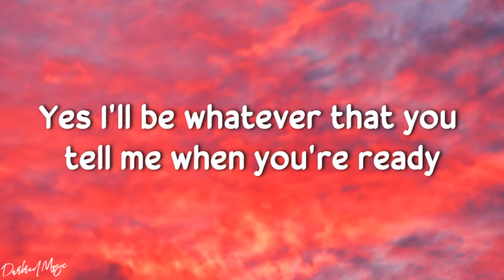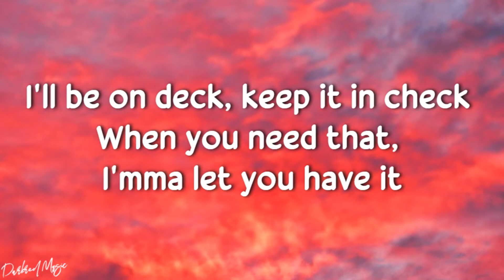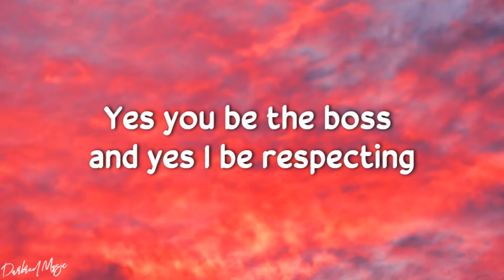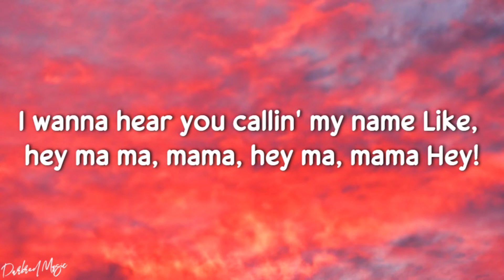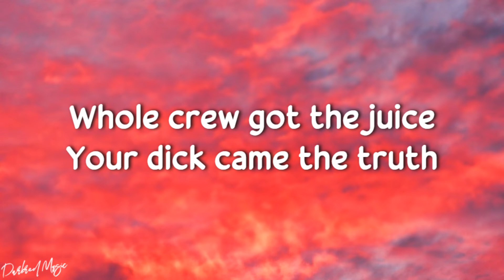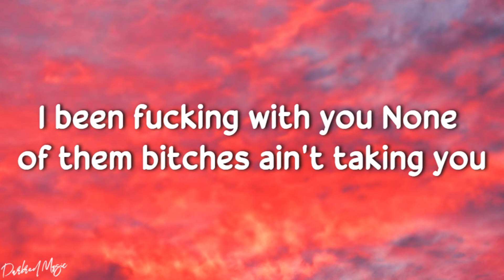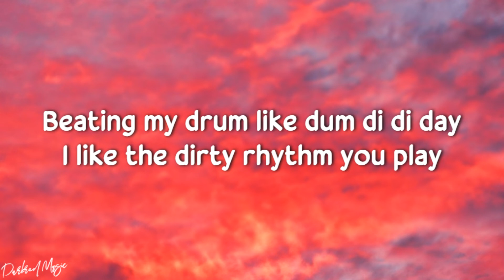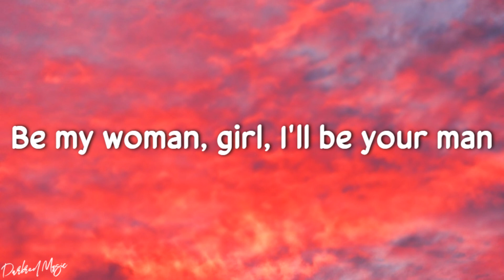David Guetta - Hey Mama (Lyrics) feat. Nicki Minaj, Bebe Rexha & Afrojack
Happy VIEWING & LISTENING everyone!